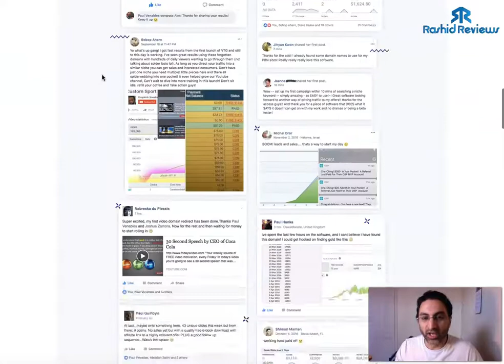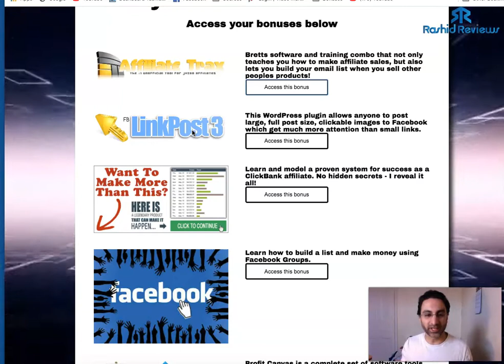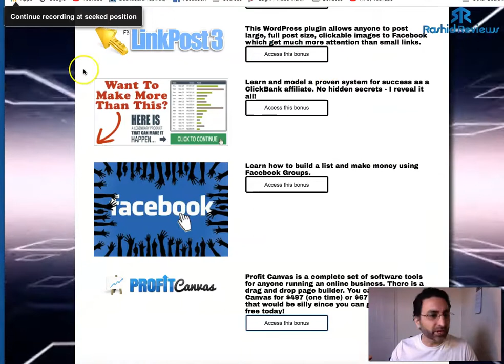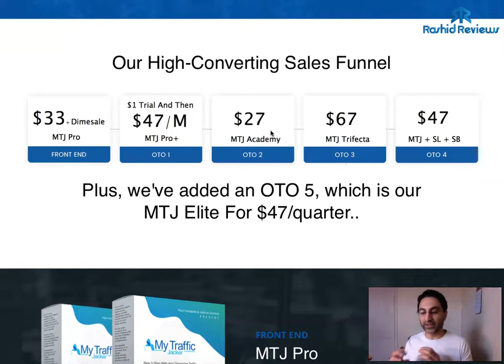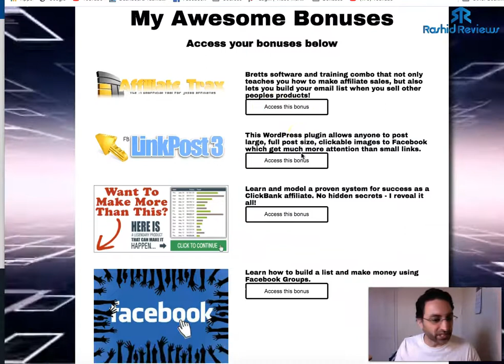My Traffic Jacker 2.0 Review🔥Check Out My Bonus Pack🔥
My Traffic Jacker is a credits-based system that allows users to search by keyword on either Wikipedia, YouTube, BBC or Quora and find LIVE, but EXPIRED links that are STILL posted on these sites that you can pick up for as little as $10 and redirect that traffic and authority ANYWHERE they’d like!  Find expired domains on YouTube, find expired domains on quora, find expired domains on BBC, find expired domains on Wikipedia.

This is a great video that shows you how to find expired domains on many different platforms as you'll see in my demo where I find and purchase an expired domain with lots of traffic.

Learn more about My Traffic Jacker or MTJ by visiting my website for updates on pricing, upsells, OTO's, bonuses and more.

Our goal is to help you make the best purchasing decisions, however, the views and opinions expressed are ours only. As always you should do your own due diligence to verify any claims, results and statistics before making any kind of purchase.